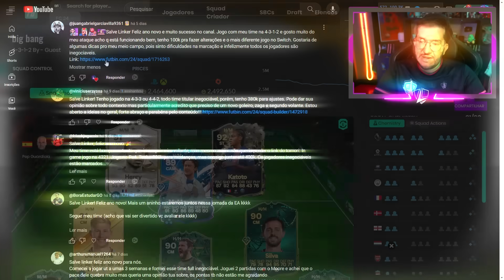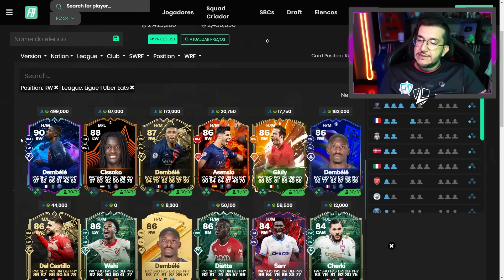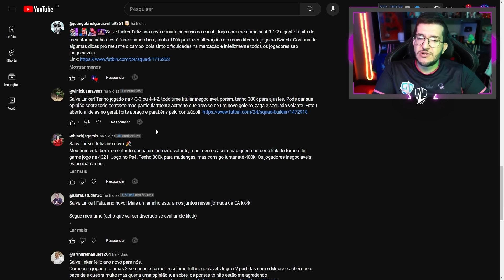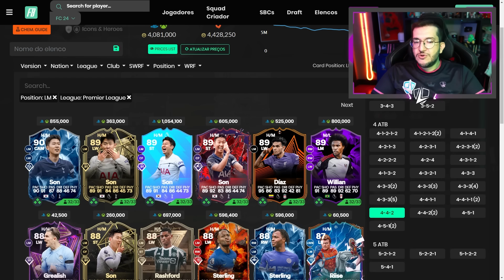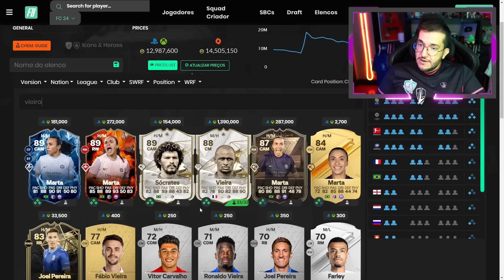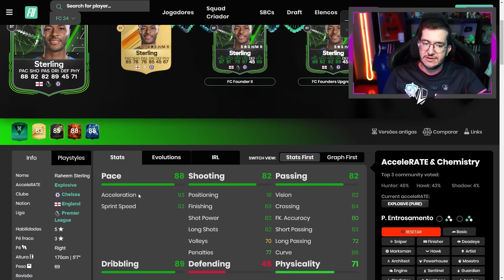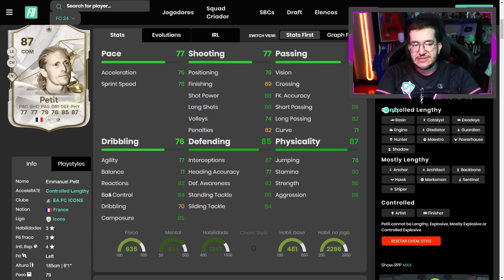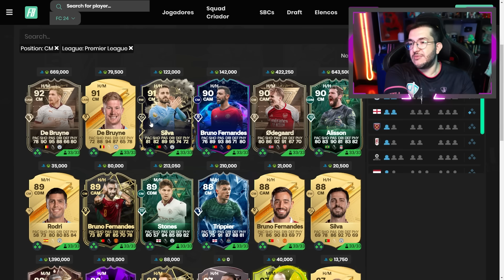FC 24 | ❤️O TIME DOS SONHOS + 2 MILHÕES DE COINS - ANÁLISE TIME DOS INSCRITOS #27 || LINKER